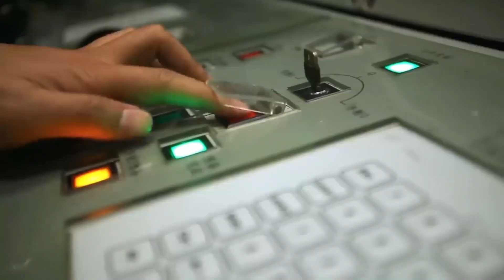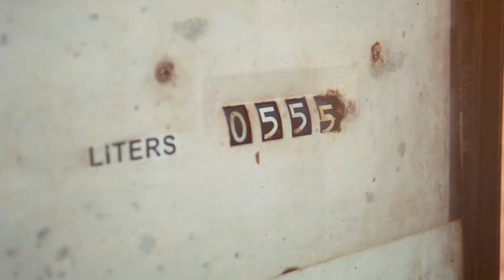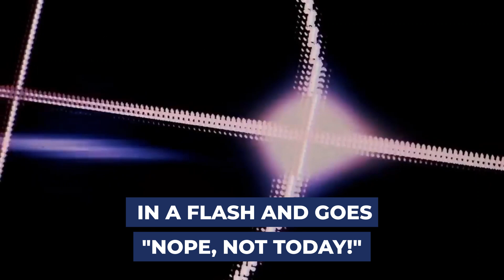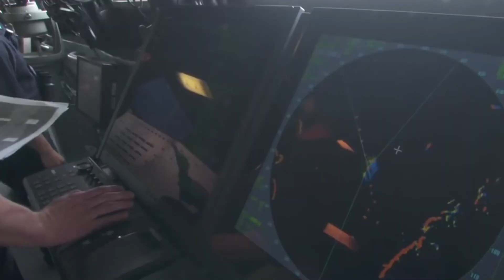China Shocked By Us Navy's New Hypersonic Weapon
The USS Gerald Ford: A Laser-Powered Marvel
The USS Gerald Ford is like a superhero of the seas, and it's got a cool trick up its sleeve: laser power! This incredible aircraft carrier is not like the regular ones we see in movies. It doesn't rely on normal fuel; instead, it zooms through the waves using cutting-edge laser technology. Imagine a super-fast laser pushing it forward, making it more efficient and not needing as much regular fuel. This laser-powered magic doesn't just make the Ford more eco-friendly, but it also turns it into a stealthy ninja on the water. The ship becomes quieter and more agile, kind of like a secret agent of the sea. This special power gives the Ford a tactical advantage, making it sneakier and faster when cruising in the vast ocean. So, not only is the USS Gerald Ford a symbol of naval awesomeness, but it's also a pioneer in using cool lasers to sail smoothly and quietly through the open seas.

Taggs: Ukraine,War,Russia,world map,ukraine war map,ukraine map,ukraine invasion map,Drone,mapping,KA-52,Mi-8,Mi-24,military,defense,russian,missile,rocket,destroyer,navy,US,army,black sea,breaking news english,f-35,air defense,strike,nato,us military,russian military,stinger,javelin,putin,military updates,zelensky,ukraine,battleship,politics,knowledge,russian army,su-57,turkish army,bayraktar tb-2,NATO,OTAN,belarusian army,Navy,Hypersonic,Missle,China